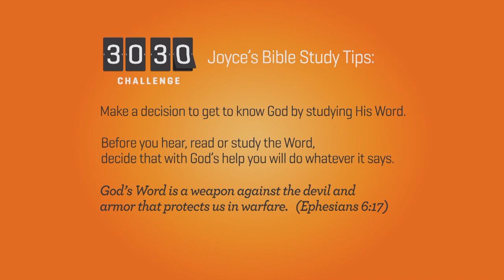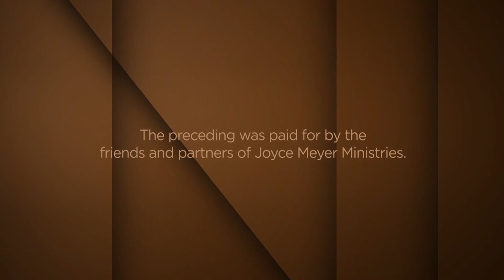Ilay fiatrehana ady sarotra | Joyce Meyer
Joyce Meyer Ministries Malagasy 1070 4